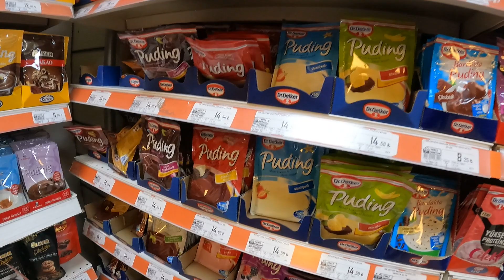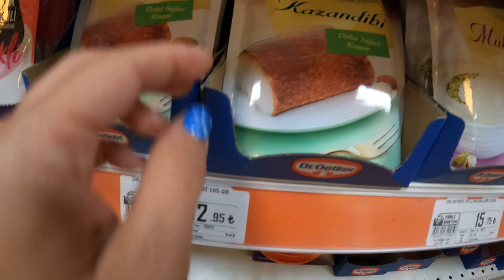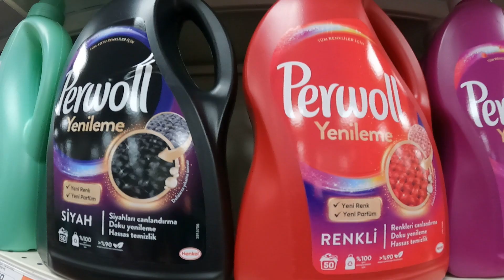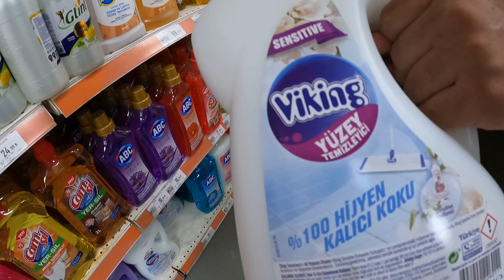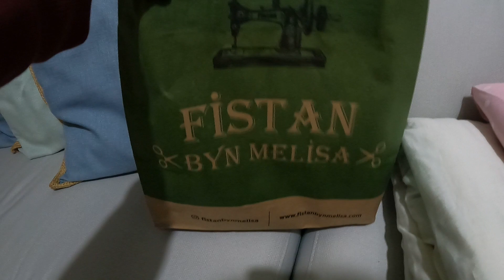SAÇLARIMI KESTİRDİM | DYSON AIRWRAP SAÇ ŞEKİLLENDİRİCİ ALDIM | ÇEŞME ILDIR`DA ŞAHANE KAHVALTIMIZ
Herkese merhaba yine cok keyif alarak cektiğim bir vlog oldu umarım sizlerde keyifle izlersiniz❤🙏